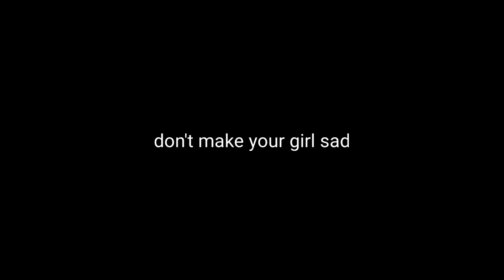Sonic TTS Shorts: Sonic's Expression of Love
Properties related to Sonic The Hedgehog and DDLC are owned by SEGA and Team Salvato respectively. TTS by Uberduck.ai.